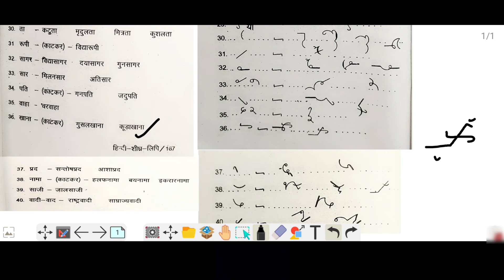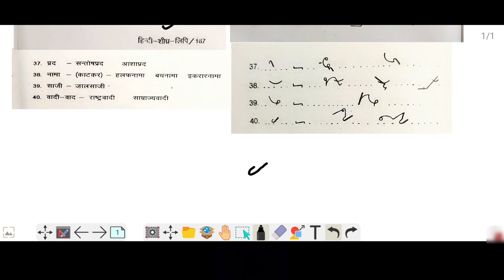Steno।। कुछ प्रत्यय शब्द और उनके संकेत भाग (3) ।। What is stenografy।। ऋषि प्रणाली।।💥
👉👉👉👉👉👉SHORTHAND👈👈👈👈👈👈👈

Shorthand in hindi dictation
 Shorthand tutorial in hindi
Steno
shorthand
Shorthand in hindi pdf
Stenography course details
Stenography course
 Steno jobs Stenographer job
Stenographer meaning Hindi
Stenographer keyboard
Shorthand dictation
shorthand dictation
hindi stenography classes online shorthandvideoinhindi shorthandvowelsinhindi shorthand typing course hindi
stenography kaise sikhe hindi
shorthand for rishi pranali hindi
 hindi stenography class hindi
shorthanddictation 100 wpm
 shorthand dictation
 stenography in hindi meaning
Shorthand stenographer
 shorthand writing
shorthand typing
shorthand course
stenographer in hindi
stanostar
shorthand dictation
 shorthand words
 steno language @allexamguideguru
shorthand language
Shorthand in hindi
shorthand course near me
shorthand writing course online
 shorthand course shorthand typing course near me shorthand writing course near me
shorthand online railway me
stenographer kaise bane
shorthand computer
stenographer kaise bane in hindi high court stenographer kaise bane
income tax stenographer kaise bane cbi stenographer kaise bane railway
 stenographer kaise bane stenographer stenographer typing test stenographer typing stenographer dictation
shorthand dictation
shorthand writing
 shorthand course
 shorthand dictation 100 wpm in English
 shorthand english